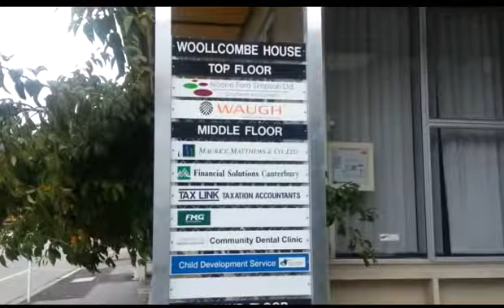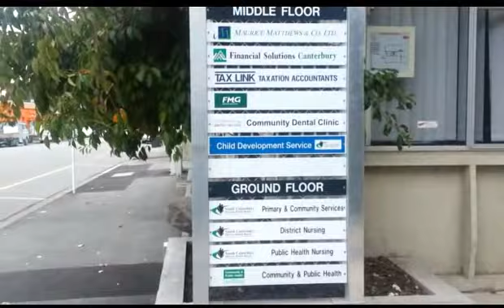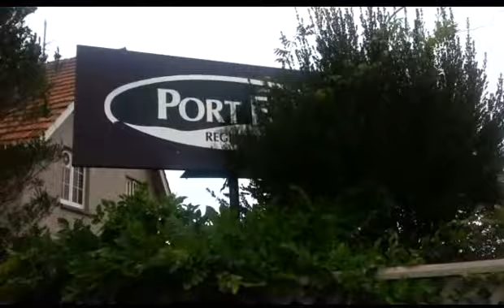Streets of Timaru New Zealand Part 16 - Woolcombe Street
Captain Bellfiield Woollcombe was one of the oldest setlers in South Canterbury and he is remembered as the father of Timaru. The Timaru Street that was named after him is the subject of this video